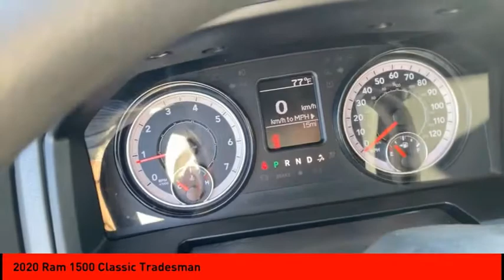2020 Ram 1500 Classic Cleveland GA R4735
2020 Ram 1500 Classic Tradesman

You'll love this 2020 Ram 1500 Classic. This is a regular cab pickup you'll want to take home. Call and get in touch with Jacky Jones Chrysler Jeep Dodge Ram directly, and be the first to open the regular cab pickup door today!